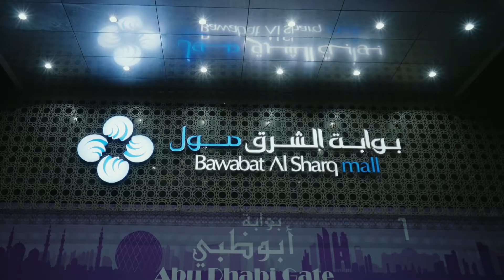Festive vibes filled with love for our country!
National Day celebrations are the best! Festive vibes filled with love for our country, appreciation for our heritage, fun for little ones, and plenty of winning for everyone! Bawabat Al Sharq Mall, Pride in Every Moment!

هكذا تبدو أجواء احتفالاتنا بالعيد الوطني! تجربة احتفالية فيها الكثير من الاعتزاز بتراثنا والمرح مع صغارنا والفوز مع جوائزنا!
بوابة الشرق مول معكم في كل لحظة فخر!